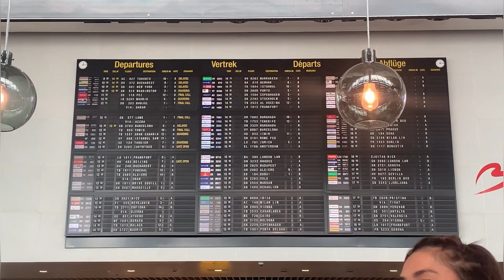Des VACANCES DE RÊVE et un RETOUR CHAOTIQUE 😱 VLOG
Hello 👋🏼

Aujourd’hui on passe quelques jours ensemble pour un Vlog!

Musicien: Rook1e